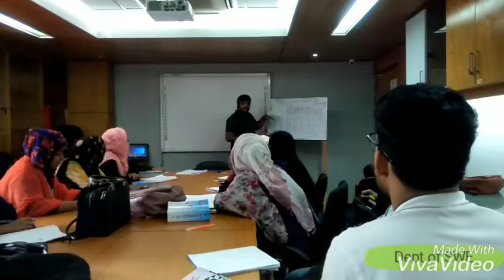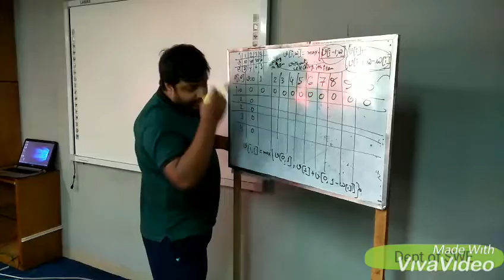Algorithm Design & Analysis By Honourable Imtiaz Sir.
Extra Class In Lab Apollo 🔥👌